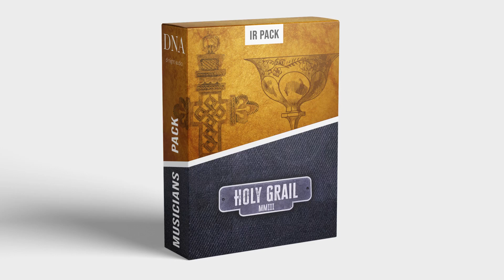Holy Grail Musician IR Pack (d-night-audio)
IR captures of our Mesa OS 4x12 cab with Celestion Vintage30 speakers from 2003.

- 35 studio quality IRs
- mic’d, blended and treated for mix-ready use
- common and not so common mic choices for broad variety
- tones from bright to full to dark for any mood and genre